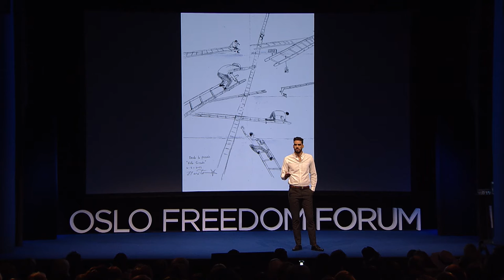Danilo "El Sexto" Maldonado | Orwell, Spraypaing, and the Fight to Free Cuba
Danilo "El Sexto" Maldonado's talk at the 2016 Oslo Freedom Forum. See more talks like this at oslofreedomforum.com and follow @OsloFF for updates.